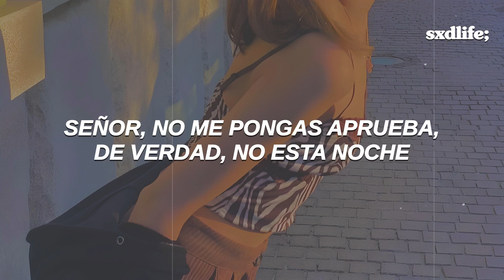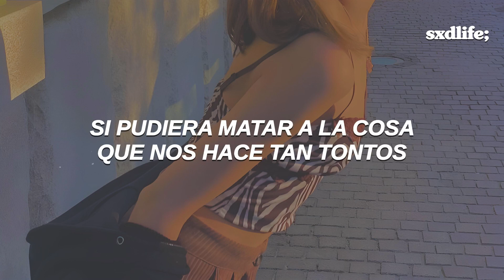P!NK - Never Gonna Not Dance Again // Español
P!NK - Never Gonna Not Dance Again (Traducida/Subtitulada al Español)
P!NK - Never Gonna Not Dance Again (Sub Español)

→ all copyright goes to P!NK

[Lyrics “P!NK - Never Gonna Not Dance Again”]
[Verse 1]
If someone told me that the world would end tonight
You could take all that I got for once, I wouldn't start a fight
You could have my liquor, take my dinner, take my fun
My birthday cake, my soul, my dog, take everything I love

[Pre-Chorus]
But, oh, one thing I'm never gonna do
Is throw away my dancin' shoes and
Oh, lord, don't try me, really, not tonight
I'll lay down and die, I'll scream and I'll cry
We've already waste enough time

[Chorus]
I'm never gonna not dance again
Oh, I just wanna pop and lock to my records
There go all of my clothes
Never gonna not dance again (Oh)
D-d-d-dance I'm gonna dance, bruh
D-d-d-dance I'm gonna dance

[Verse 2]
I want my life to be a Whitney Houston song (I wanna dance)
I got all good luck and zero fucks, don't care if I belong, no
If I could kill the thing that makes us all so dumb
We're never getting young, so I'm gonna have so fun

[Pre-Chorus]
'Cause, oh, one thing I'm never gonna do
Is throw away my dancing shoes and
Know that i'm starting a fight

[Chorus]
D-d-d-dance I'm gonna dance, yeah, d-d-d-dance

[Bridge]
I'll lay down and die, I'll scream and I cry
You know that I'm starting a fight (Fight)

[Chorus]
I'm never gonna not gonna dance, so let the music play 'til the end